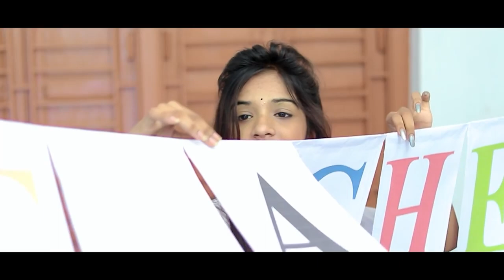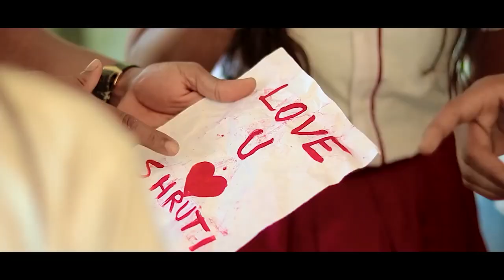Nasa Laga | Shruti-Surajit | Cute-Love Story | Romantic-story | School LIFE 2.0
Nasa Laga | Shruti-Surajit | Cute-Love Story | School Life Saccha Payer | Cute Love Story | School LIFE 2.0

Audio Credits
Song - Nasha Laga Hai
Singer - Mirajuddin Mondal
Label - YTME Originals